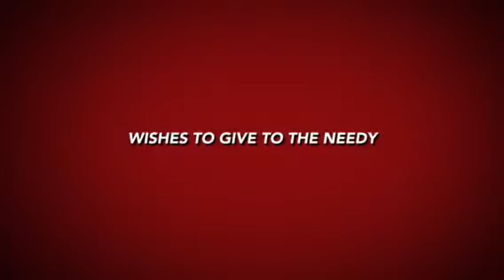Caylie On A Christmas Mission